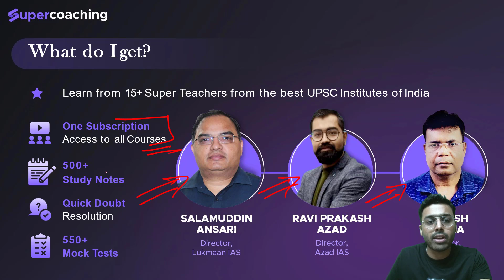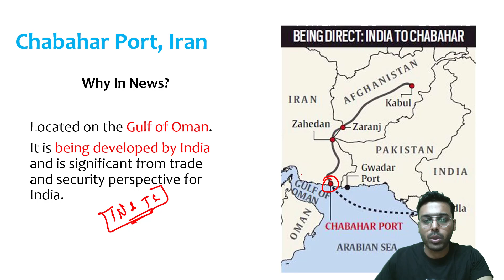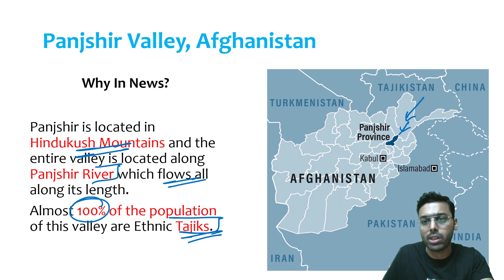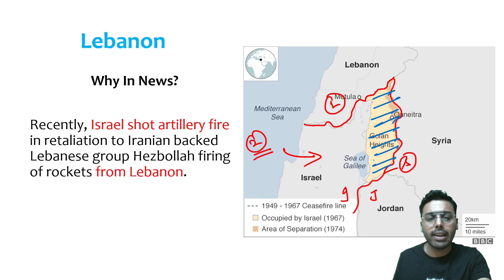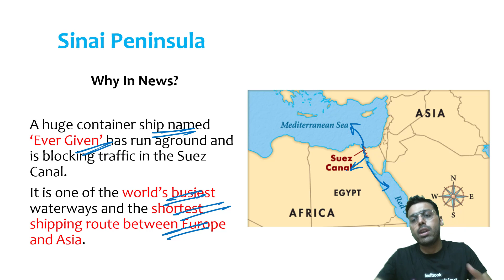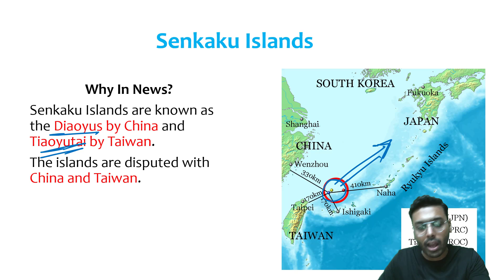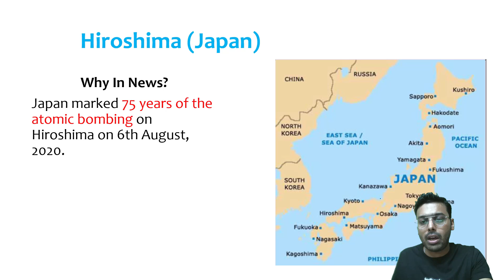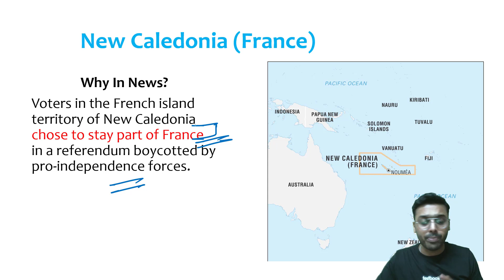UPSC 2022 Current Affairs Crash Course | International Places in News Set-2 by Anirudh Aggarwal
1. 20+ Courses by Super Teachers
2. 1000+ live classes by Experts
3. Dedicated doubt clearing sessions.
4. Take the advantage of real-time interaction with India’s best teachers
5. 500+ study notes for all subjects, NCERT notes included
6. 550+ Full Mock Tests for Prelims and Mains

The single subscription covers all the essential aspects of preparations such as:
1. Prelims & Mains GS and Optional subjects
2. Daily Live Classes including Current Affairs, Doubts, etc.
3. Mains Answer Writing Live Discussion Classes
4. Complete Question Bank for Practice
5. Previous Year Papers